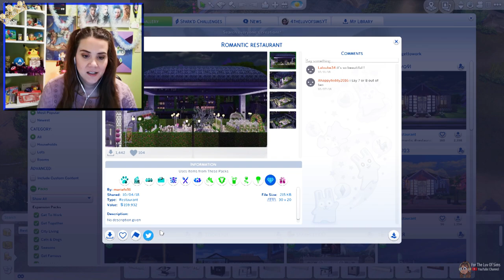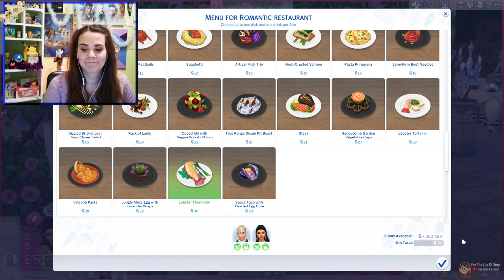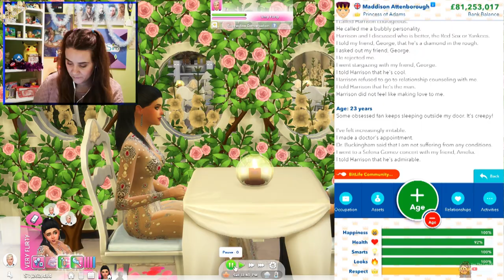BitLife Controls My Sims 🤴*ROYAL Edition*👑 Ep#6 II The Sims 4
In today's episode of BitLife controls my sims, Maddie has a big decision to make. Will George finally fall in love with us? Or will she marry Harrison? Also we have a small birthday gathering at the palace for Princess Victoria!